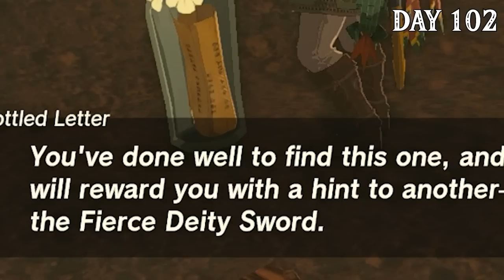I Spent Another 100 days in The Legend of Zelda Tears of the Kingdom! Here's what Happened! TOTK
I spent 100 more days in The Legend of Zelda Tears of the Kingdom and it was crazy. I set myself some goals to complete and tried to explore as much of the game as I possibly could.